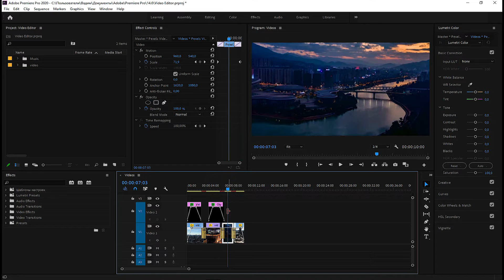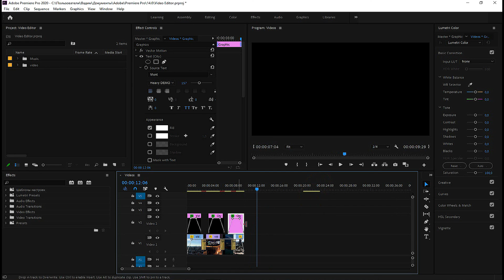Tiemline - Adobe Premiere Pro (Video editor)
How to Organize Your Timeline in Adobe Premiere Pro CC